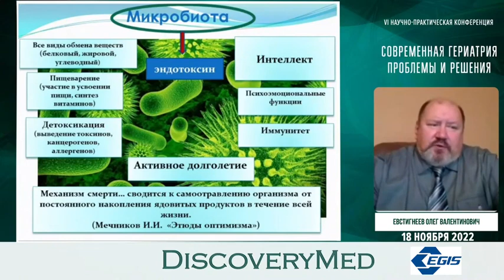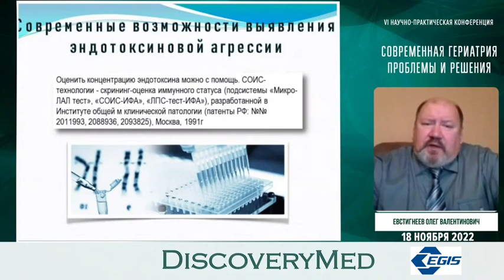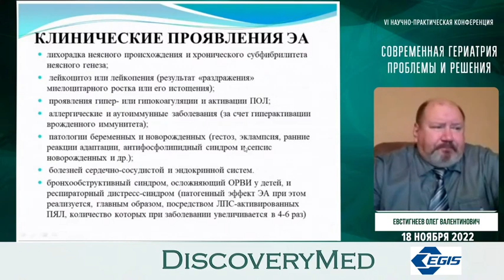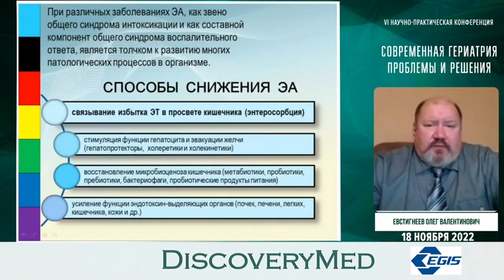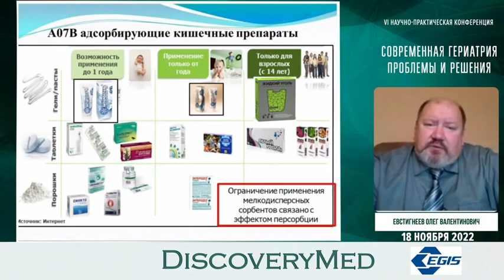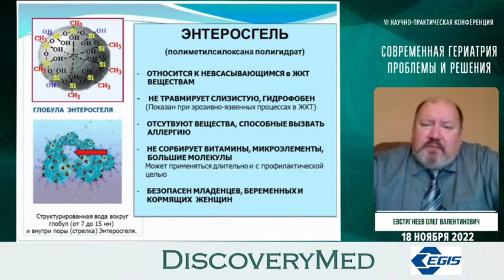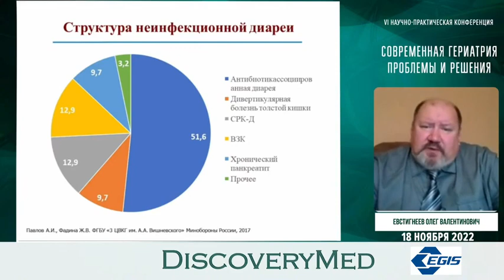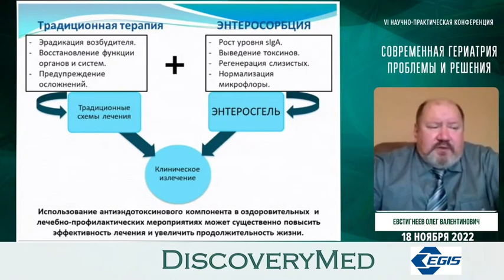Эндотоксикоз и активное долголетие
РОССИЙСКАЯ АКАДЕМИЯ НАУК
САНКТ-ПЕТЕРБУРГСКИЙ НАУЧНЫЙ ЦЕНТР РАН
КОМИТЕТ ПО ЗДРАВООХРАНЕНИЮ ПРАВИТЕЛЬСТВА САНКТ-ПЕТЕРБУРГА
РОССИЙСКАЯ ВОЕННО-МЕДИЦИНСКАЯ АКАДЕМИЯ ИМ. С.М. КИРОВА
САНКТ-ПЕТЕРБУРГСКИЙ ИНСТИТУТ БИОРЕГУЛЯЦИИ И ГЕРОНТОЛОГИИ
МЕДИЦИНСКИЙ ФАКУЛЬТЕТ СПб ГОСУДАРСТВЕННОГО УНИВЕРСИТЕТА
ИЗДАТЕЛЬСКИЙ ДОМ «ТЕРРА МЕДИКА»

VI научно-практическая конференция
«Современная гериатрия: проблемы и решения»
18 ноября 2022 года

Евстигнеев Олег Валентинович, к.м.н., Институт инженерной иммунологии, Москва